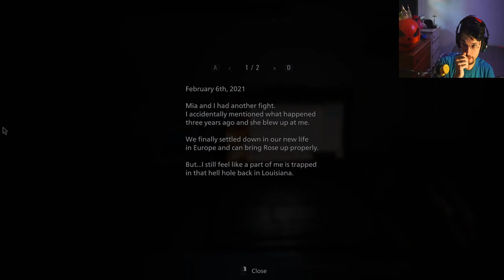The Journey Begins! Let's Play Resident Evil 8! New Youtube Channel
Hello! Welcome to CorvidKing485! I appreciate your visit! We start this journey off with a playthrough of Resident Evil 8! I was a huge fan of 7 and I am excited to start off this dream of mine with a playthrough of RE8. The release of this game fell in perfect lining as I was building a new channel, so what better way to start it all off!   Now I know I'm not as entertaining as some other people, but I'll get there. I appreciate your patience with me and hope you enjoy the ride!